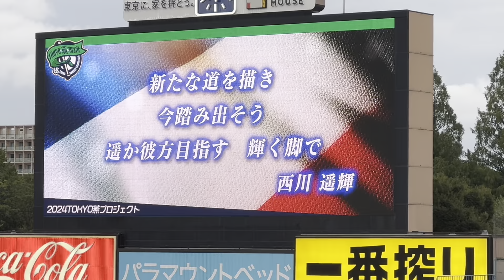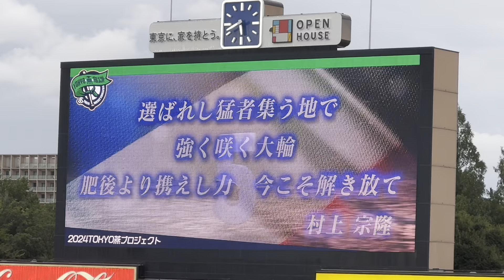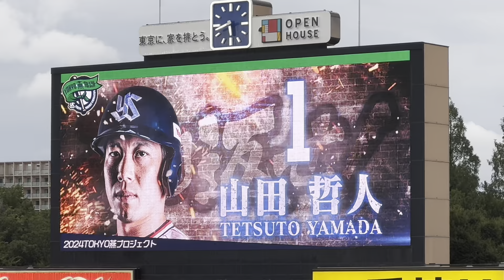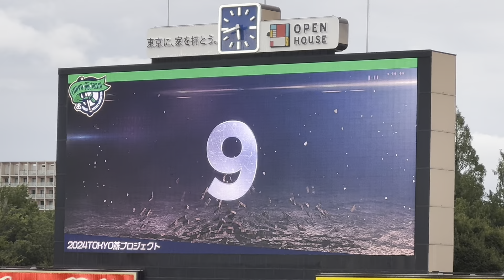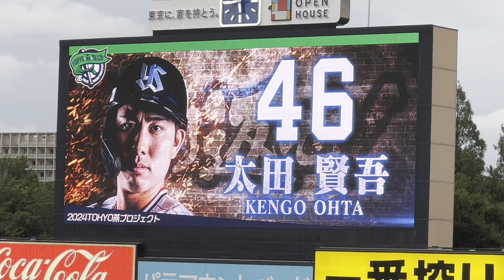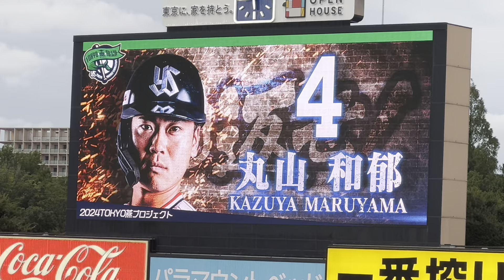スタメン発表！ヤクルトスワローズ（2024年8月24日）